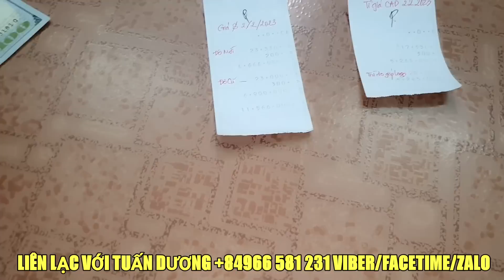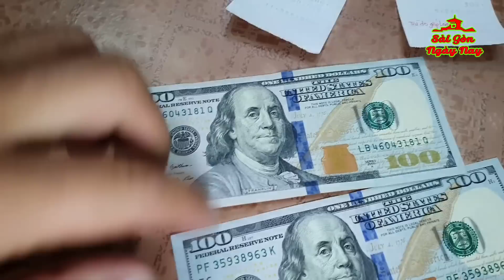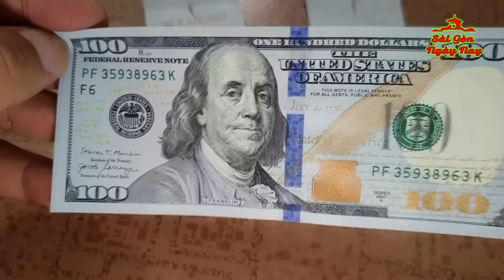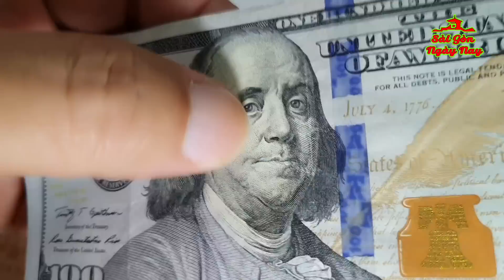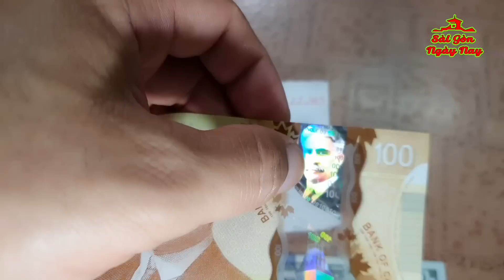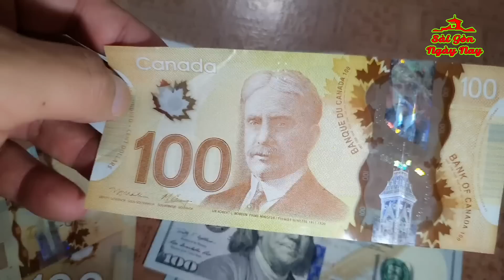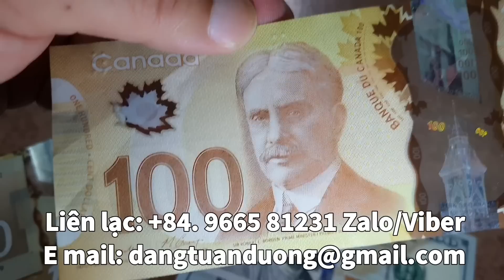Vỡ mặt ĐÔ LA MỸ bị mua rẻ | CHỢ BẾN THÀNH đông khách TÂY mua sắm